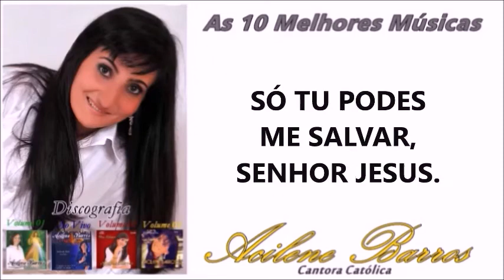As 10 Melhores Músicas seleção de 3 CDs gravados-Acilene Barros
Músicas de louvor e adoração expiração do espirito santo de Deus.
A cantora católica Acilene Barros já gravou 3 CDs inéditos.
foi durante uma enfermidade que sua expiração floresceu clique no link e conheça o seu testemunho

Discografia:
São 3 CDs gravados até agora:
Primeiro CD Titulado:" Minhas orações em forma de canções..."
CD ao vivo Titulado: "Cantarei ao meu Deus enquanto eu existir (Salmo146)
Segundo CD Titulado:"Um Milagre"
Terceiro CD Titulado: "Promessas de Deus"

Agradecimento:
A Deus a virgem Maria Santíssima e a você pela sua visita. Ajude a propagar a mensagem cristã através da música compartilhando este vídeo com seus familiares e amigos nas redes sociais. clique no botão gostei, deixe um comentário e inscreva-se no canal. Acilene Barros.

Deus abençoe!